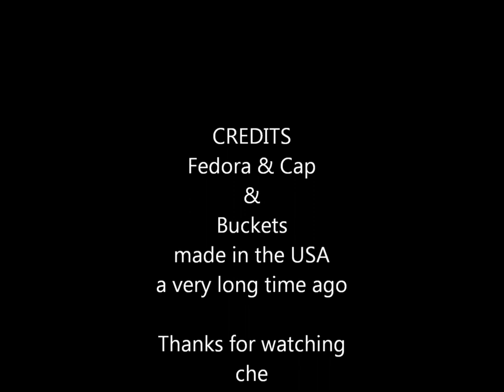REMEMBER YOUR OLD BUCKET. (FIRST JALOPY)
it might have started with a scooter & ended with the coolest lowrider bomb
remember your first bike, scooter, motorcycle, car
how it spent more time braking down,,,,,,
well this is how I remember those days

A COOL HAT MADE IT FUN THOUGH  !